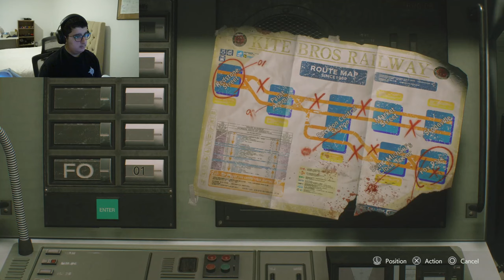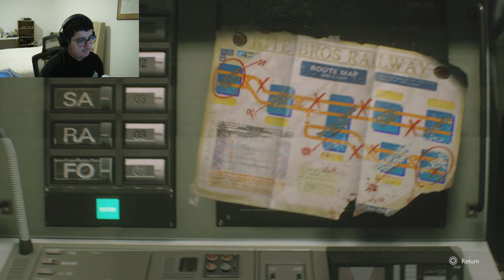Resident Evil 3 (Part 1) Full Walkthrough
Hey guys i hope you enjoy this gameplay of Resident Evil 3